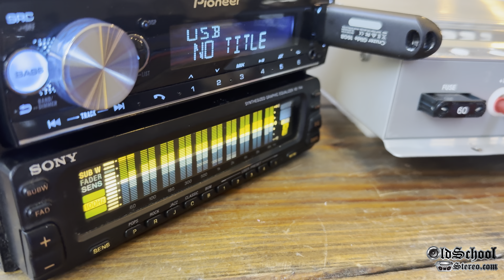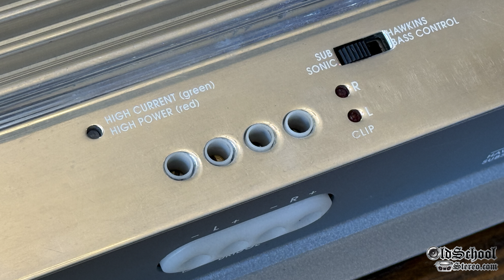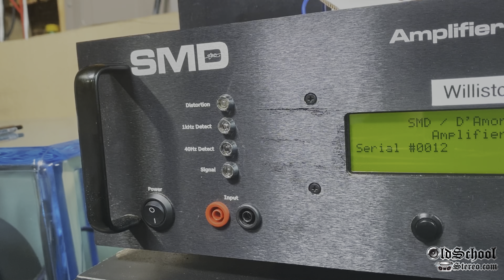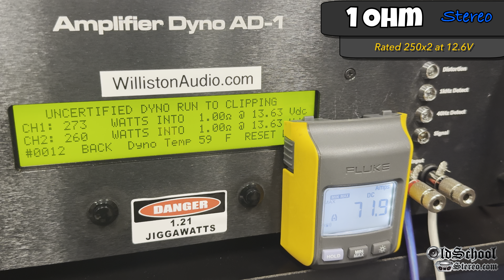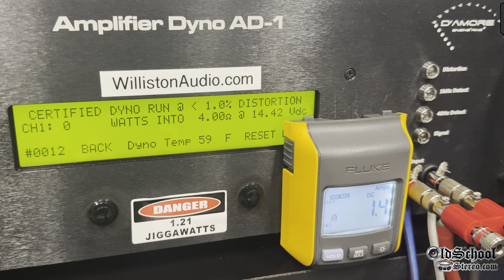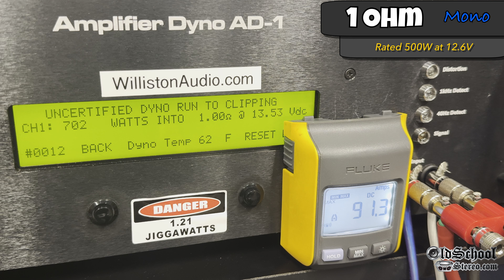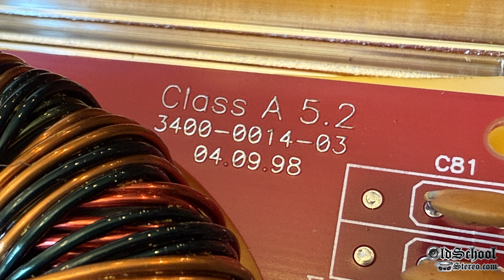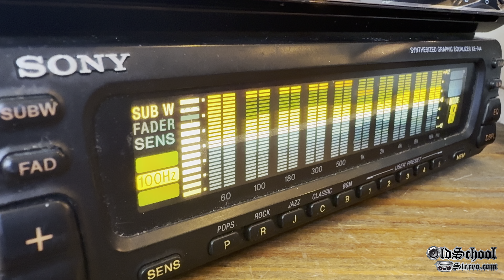This Amp was Rated 1/2 watt? 1998 Soundstream Rubicon Class A 5.2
1998 Soundstream Rubicon Class A 5.2

VIDEO AND AUDIO GEAR
960 LED Panel

My Favorite Screwdriver Kit